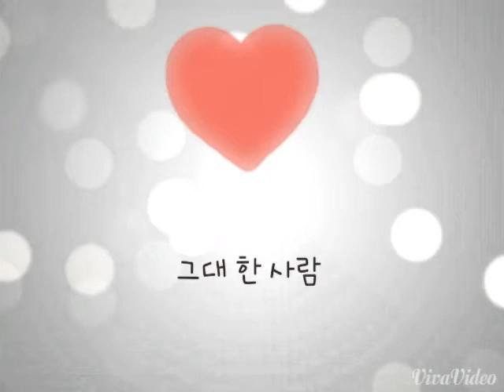그대 한 사람 _ 김수현 (You, the Only Person) مترجمة للعربية ( Kim Soo Hyun )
الترجمة خاصة ب Mary Angel